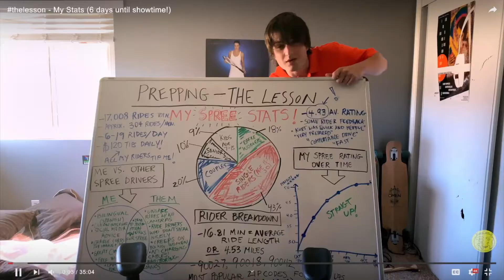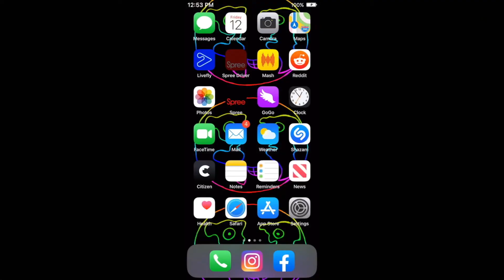Spree official Trailer(2020) comedy movie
Thirsty for a following, Kurt Kunkle is a rideshare driver who has figured out a deadly plan to go viral.
USER REVIEWS:
 9  | Best movie at Sundance
My friend and I went to a midnight showing for this and were completely surprised. We fully expected this movie to be awful from reading the plot. This movie had to be one of the most original and fun movies I have seen. Most movies try to be in touch with social media, but this one hits on all cylinders. One of the best aspects of this movie would be the live comments from viewers of Kurt's stream. The reactions are so accurate to how people would react to the events they are seeing. The entire movie, I'd try and point out funny comments to my friend and he'd do the same. The only problem with this movie is the duration, even at it standing at about 100 minutes long. The ending is also a great payoff.